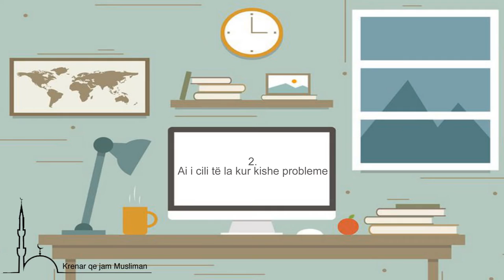Tre njerëz mos i harro kurre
1. Ai i cili tu gjind kur kishe probleme.
2. Ai i cili të la kur kishe probleme.
3. Ai i cili ti shkaktoj ato probleme.